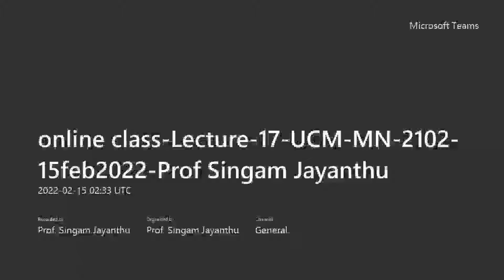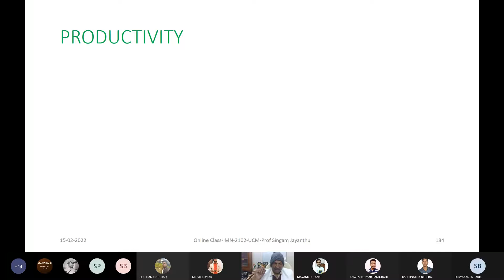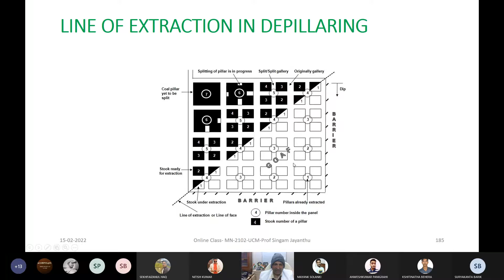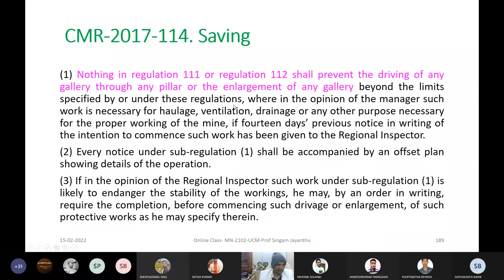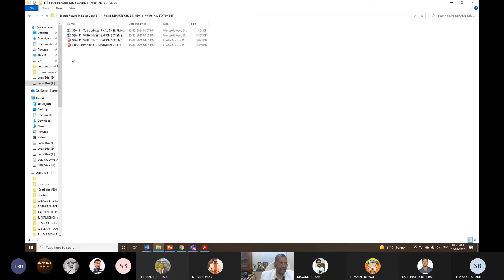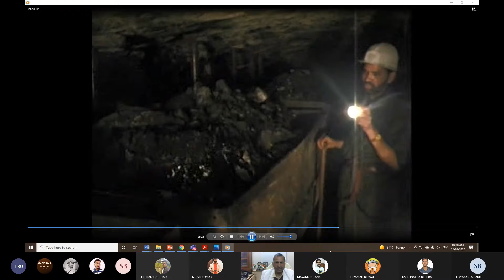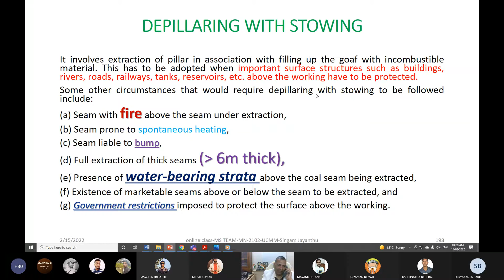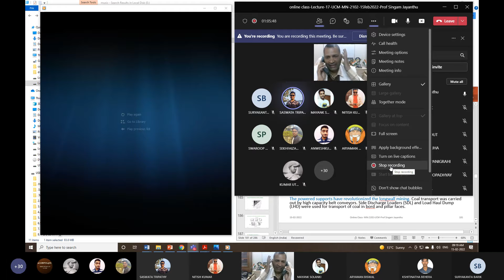online class Lecture 17 UCM MN 2102 15feb2022 Prof Singam Jayanthu